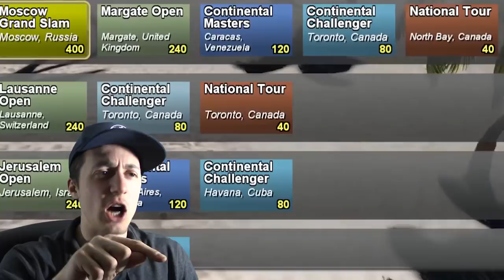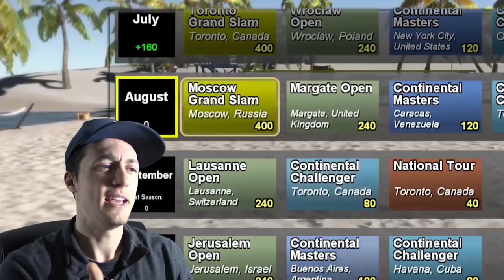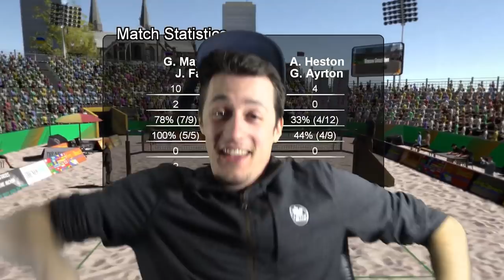LOOK WHO IT IS!!! || Volleyball Unbound Pro Beach Volleyball Episode 38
LOOK WHO IT IS!!!  || Volleyball Unbound Pro Beach Volleyball Episode 38 presented by Yes Guy Gaming. Finally a modern beach volleyball video game perfect for Yes Guy Gaming! Garrett play's through the career mode in Volleyball Unbound, if you are a volleyball fan and you play video games, you definitely need to pick up this beach volleyball game!